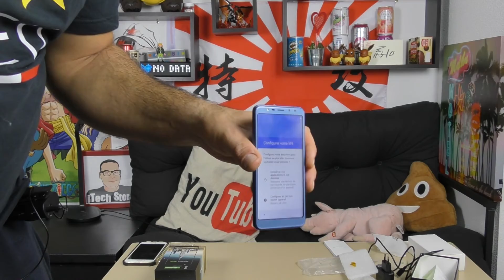LEAGOO M9 UNBOXING #1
Salut les amis , voici ce Smartphone Low-Cost que l'on retrouve sur Amazon au prix de 69€
Dans cette série de vidéo que  je vais vous présenter des smartphones Low-Cost pour chacun son budget .

Bon visionnage ..